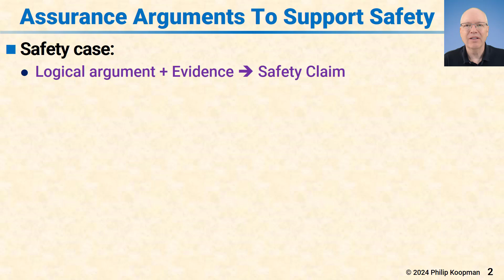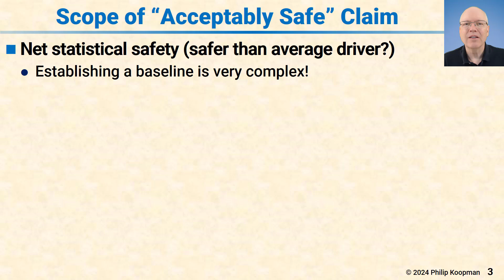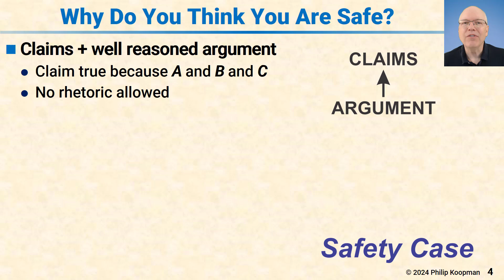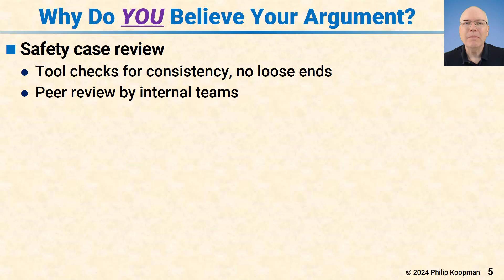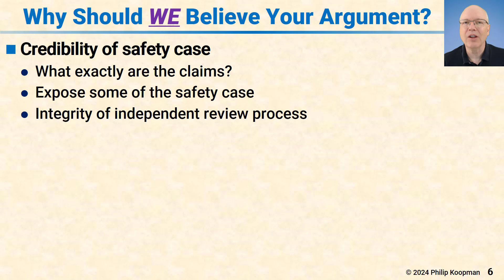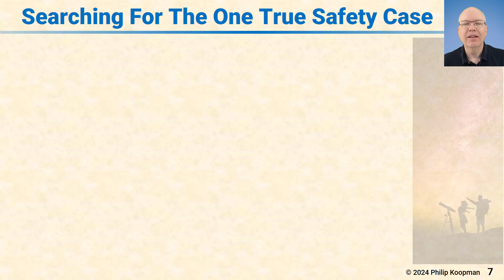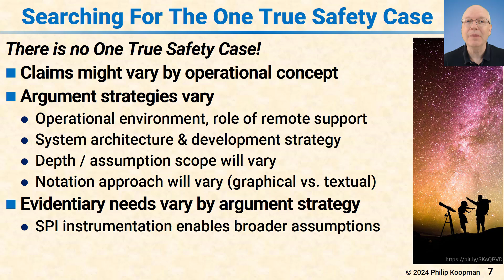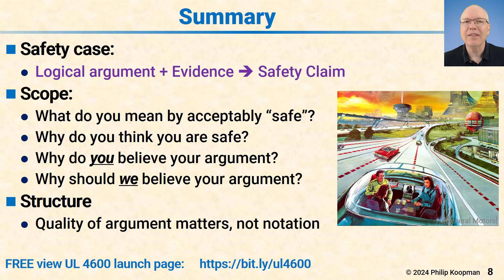L146 Automated Vehicle Safety Cases: Scope & Structure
TRB/ARTS 2024 talk

Safety cases for automated vehicles must address at least four essential topics to support a claim of acceptable safety: (1) the particular claims of safety being made, including what acceptably safe means for the system being discussed; (2) a well-reasoned argument encompassing assumptions, defeaters, and evidence that supports the claims; (3) reasons why a design team justifiably believes they meet the stated safety claims; and (4) reasons why external stakeholders should find the safety case credible. The structure of a sound safety case is likely to differ across design teams based on the specifics of the vehicle and its operational concept.